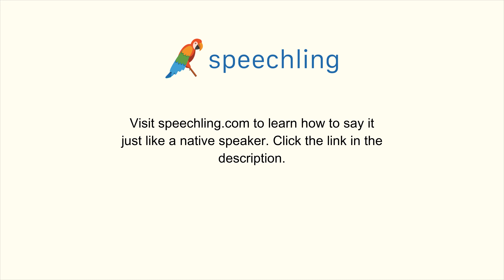How to say "Present" in Korean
Male Voice:
선물

Female Voice:
선물

Male Voice Translation:
Present

Female Voice Translation:
Present